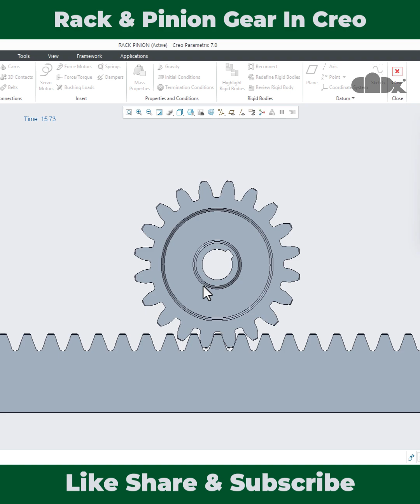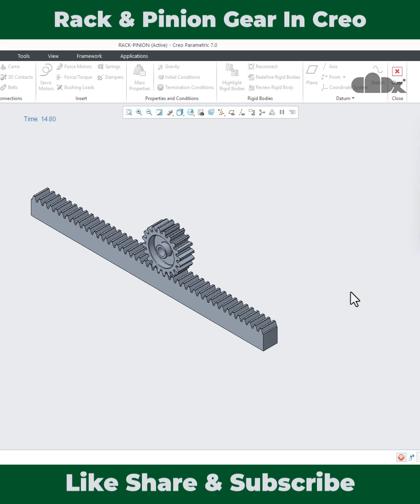Rack and pinion gear in Creo Parametric | Shorts | CADx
Let's design Rack and pinion gear in Creo Parametric

relations for spur gear:
pressure_angle = 14.5° & 20° (Standard value)
module = reference_dia/no_of_teeth                            /*module

reference_dia = module*no_of_teeth                              /*reference_dia
circular_pitch = pi*module                                                /*circular pitch
addendum = module                                                          /*addendum
dedendum = 1.25*module                                                /*dedendum
tip_dia = reference_dia+2*addendum                             /*tip diameter
root_dia = reference_dia-2*dedendum                           /*root_diameter
base_dia = reference_dia*cos(pressure_angle)            /*base_diameter
root_fillet = 0.38*module                                                   /*root fillet radius
semitopping = 0.1*module
teeth_thickness = circular_pitch/2                                  /*teeth thckness

clearance = dedendum - addendum

Involute equation:
theta = 90*t
angle_ratio = theta/360
S = angle_ratio*pi*base_dia
base_radius = base_dia/2
Xc = base_radius*cos(theta)
Yc = base_radius*sin(theta)
X = Xc+(S*sin(theta))
Y = Yc-(S*cos(theta))
Z = 0